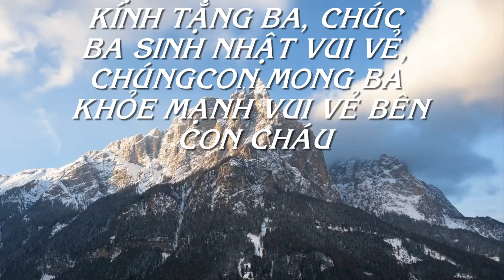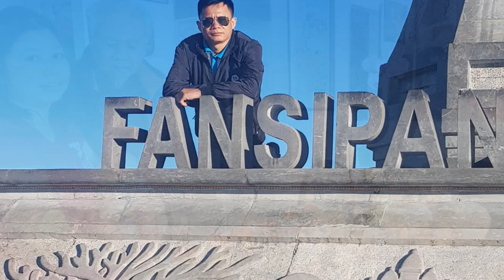THUONG BA...PHUNG TRUNG CHINH.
CAM ON CAC EM TRAI THANH QUANG ..PHAM MINH HUONG .CAO THE HUY.. DA THUC HIEN.. VIDEO..THAT TUYET VOI NHE..CHUC CAC EM ..LUON VUI KHOE DONG DAY YEU THUONG NHE..